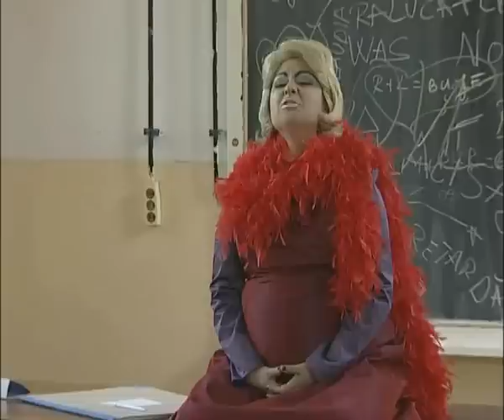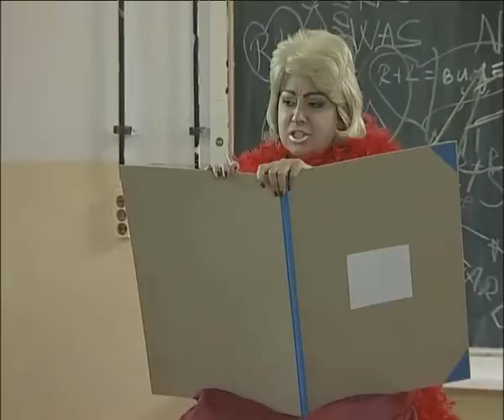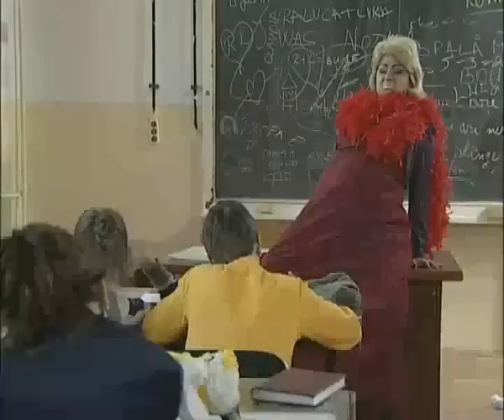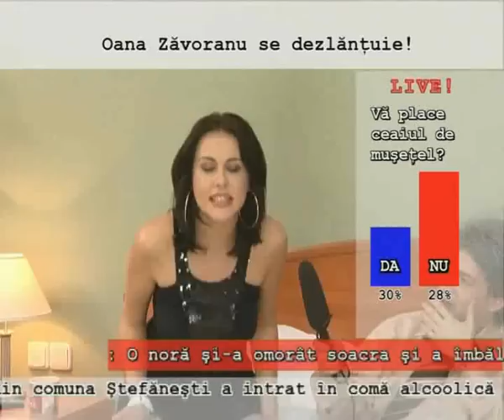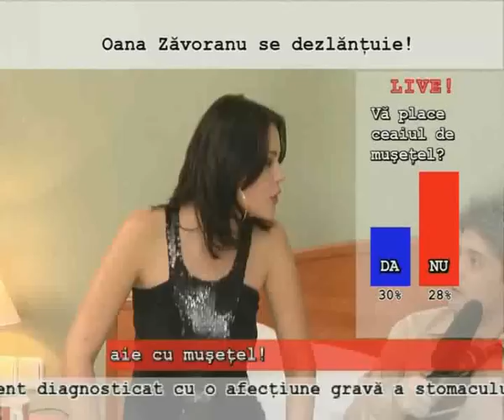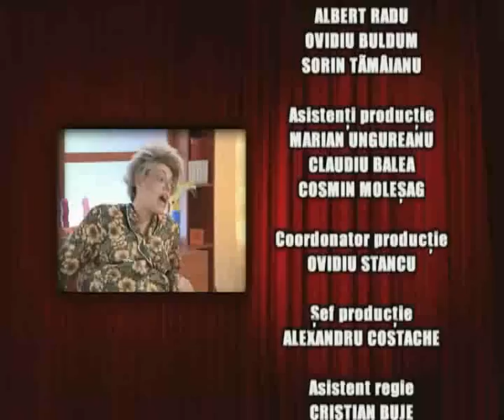Mondenii - Sezonul 4 Ep. 07 Exorcistul